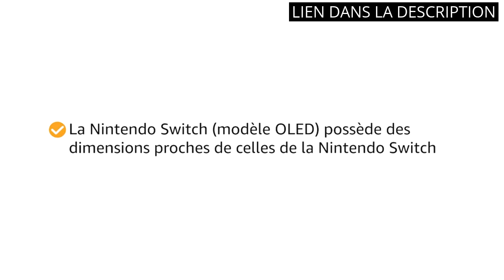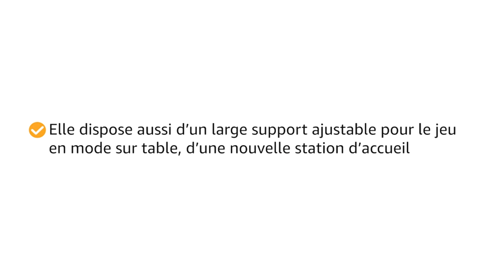NINTENDO DS LITE CONSOLE: Les 4 meilleurs produits de la console Nintendo DS Lite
✓ Tous les produits

✋  Voici les 4 meilleurs produits de la console nintendo ds lite disponibles sur le marché.

🔽🔽🔽 LIENS D'ACHAT NINTENDO DS LITE CONSOLE 🔽🔽🔽

1) Console Nintendo Switch - Modèle OLED - Edition The Legend of Zelda : Tears of the Kingdom

2) Nintendo Console Switch (Modèle OLED) avec Station d'Accueil/Manettes Joy-Con Blanches

3) Console Nintendo Switch avec Joy-Con bleu néon et rouge néon

4) Console Nintendo Switch (Modèle OLED) avec Manettes Joy-Con Bleu Néon/Rouge Néon

00:00 - Intro
00:05 - 1) Console Nintendo Switch - Modèle OLED - Edition...
00:39 - 2) Nintendo Console Switch (Modèle OLED) avec Station...
01:08 - 3) Console Nintendo Switch avec Joy-Con bleu néon et...
01:39 - 4) Console Nintendo Switch (Modèle OLED) avec Manettes Joy-Con...
02:17 - Outro